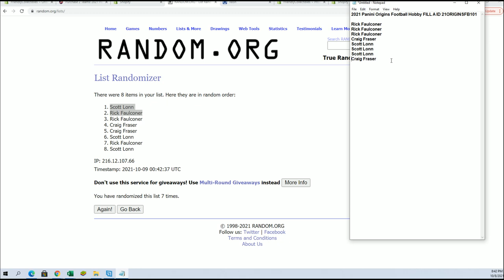2021 Panini Origins Football Hobby FILL A ID 21ORIGINSFB101